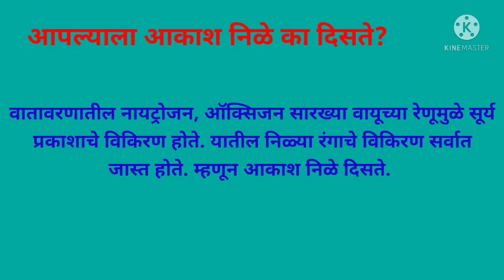Bridge course# std8 # science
सेतू अभ्यासक्रम  आठवी विज्ञान दिवस एकविसावा  कृती पत्रिका 21